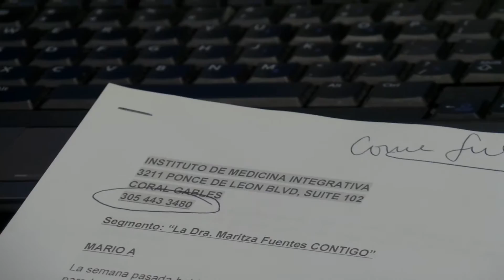Dra. Maritza Fuentes habla de la desentoxicación del cuerpo